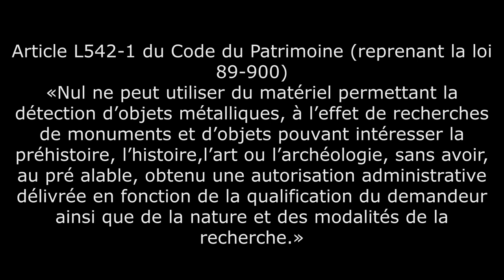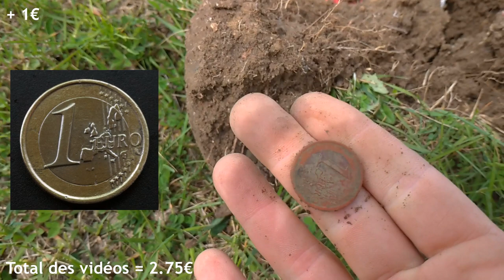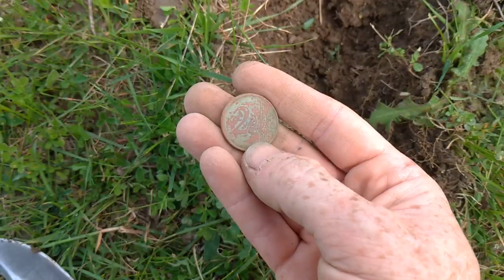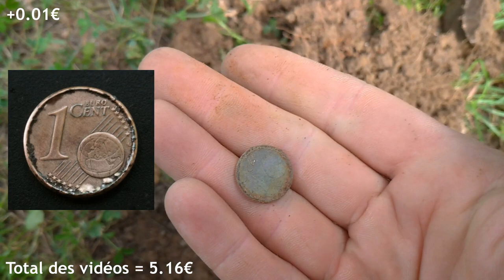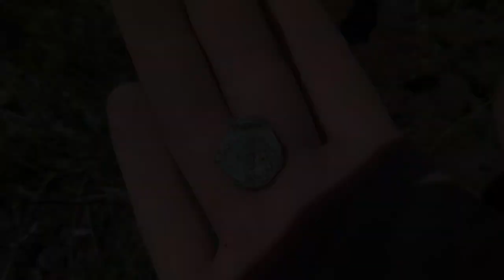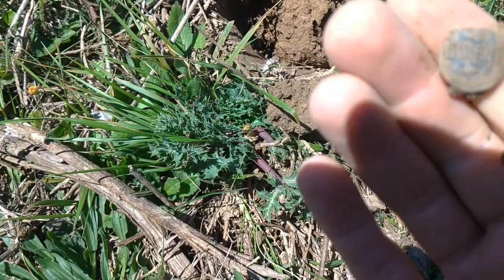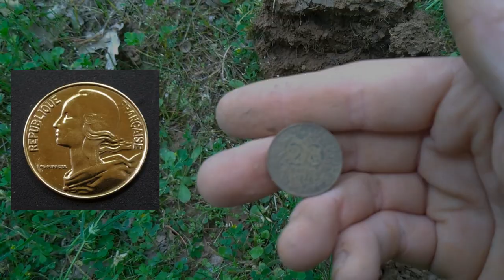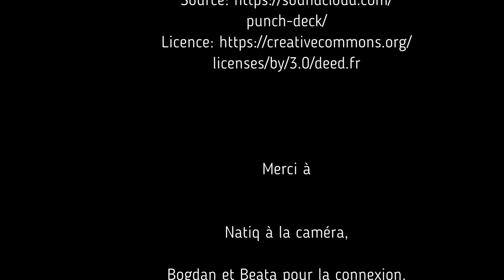Détection de confinement #4 Cinq fois plus de chance, ou pas !!!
ATTENTION certain passage nécessite de baissé le volume.

✅ADRESSE : Raphi STOLE, Domaine d' Arnauteille, 11250 Montclar

         Vous pouvez aider la chaine en faisant un Don, et en vous remerciant de votre soutient.